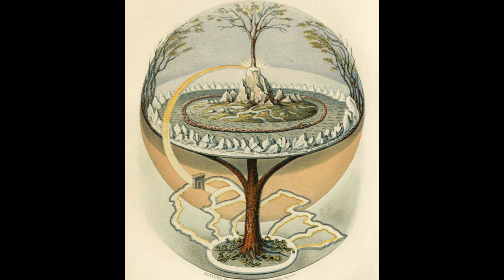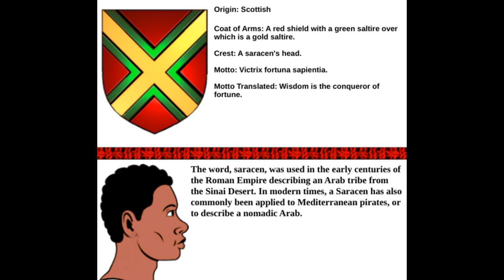Tribal Mafia Presents | "Terra Sancta" & "One Tyme" | Feat. Yosef Da Real x 9Spiral x Dizzle50 x Mah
Tribal Mafia!!!

to Support our Tribe in TEXAS going through very difficult circumstances right now! ThaWaDa!!

TEXAS Go Fund Me Link also avail in The Drop Shop

43.2 The Drop Radio is a community supported educational and artistic platform promoting the indigenous healing vibration 432 hertz. Surf the wave 24/7 and enjoy the flow of redemption.